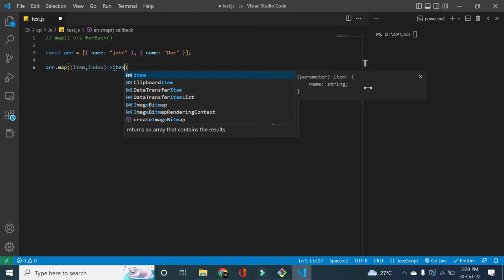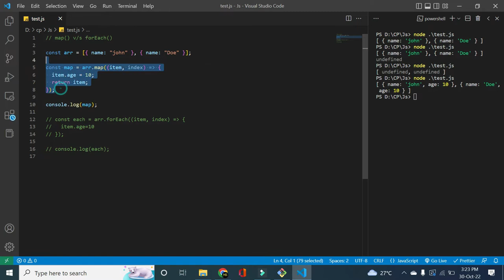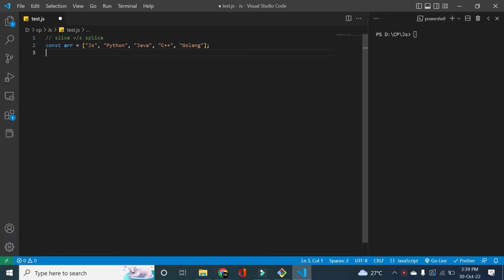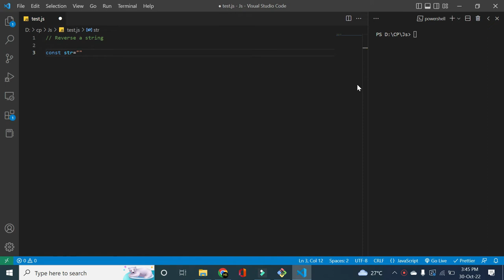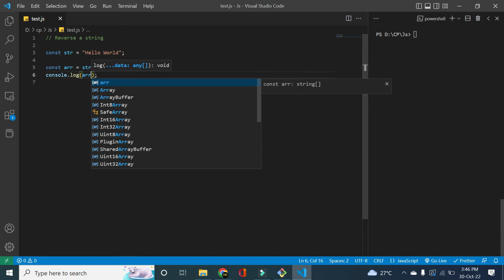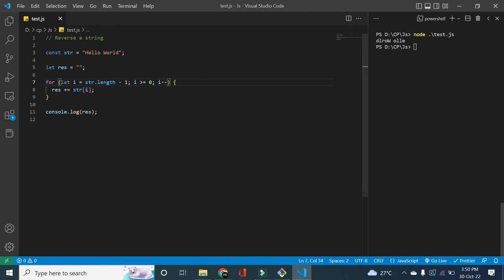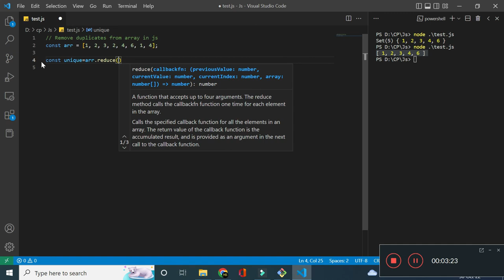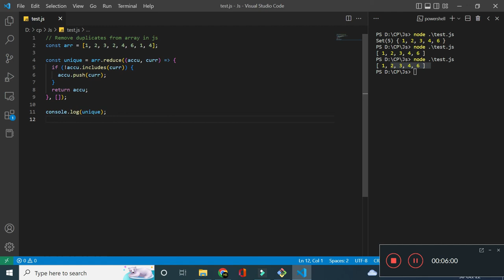Javascript interview questions in malayalam | Part-4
This is the fourth video of the javascript interview series. In this video, I will show you some of the commonly asked questions in javascript interviews.